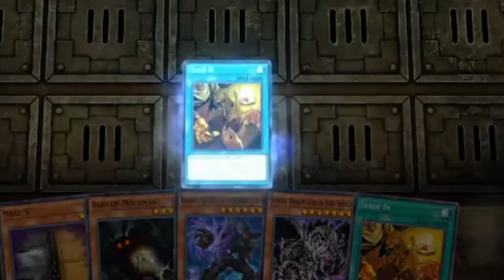Super powerful Master Duel opening move and then...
Heart of the cards